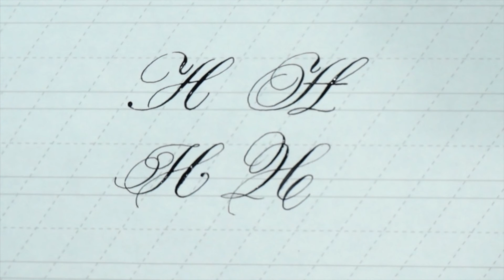英文書法＿大寫 H 練習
歡迎加入筆尖溫度粉絲團